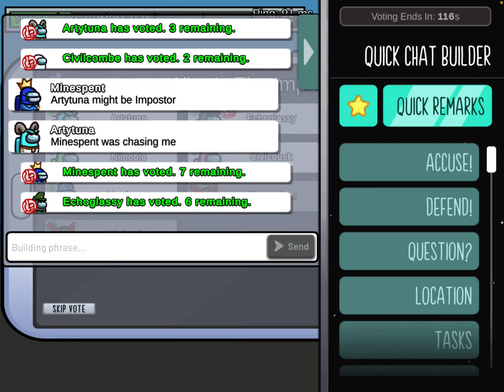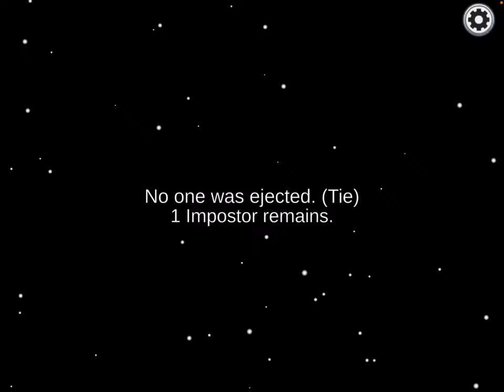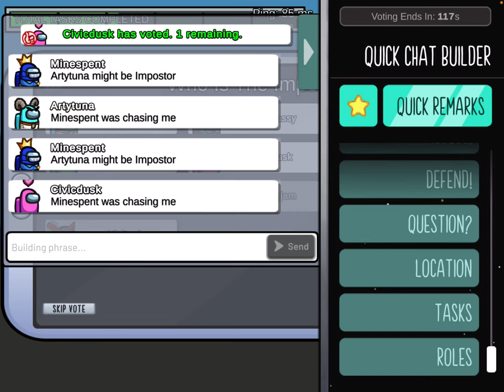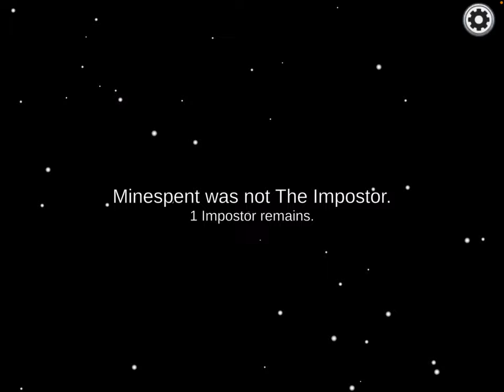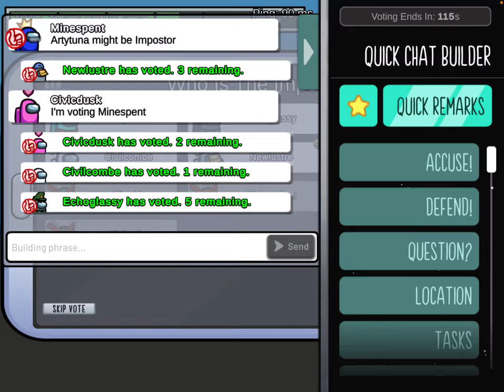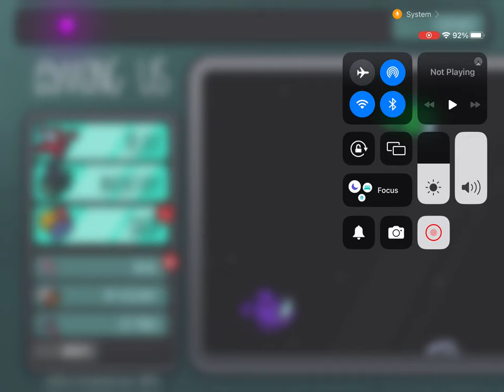GENERAL AUDIENCE Among us let’s play #1 READ DESCRIPTION PLEASE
This channel is for a general audience, this is my first time playing Among Us it’s really fun to play with people plus you can be a crew mate or imposter in this game and you have to do tasks to win every round or else the imposter will get you so please be very careful with who you’re with because they might not be what you think. You can also check out JeromeASF and Ssundee videos of them playing the game with their friends by the way.
0:00 intro
1:00 gameplay
21:50 outro